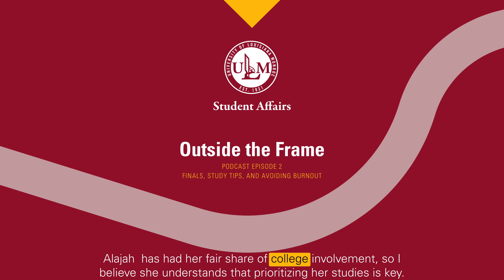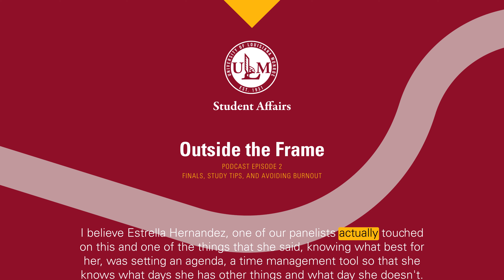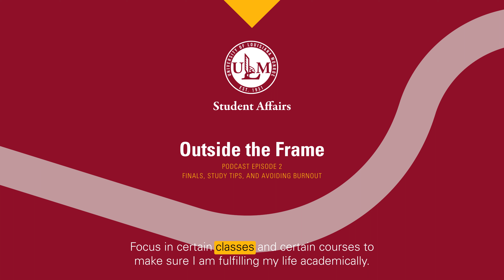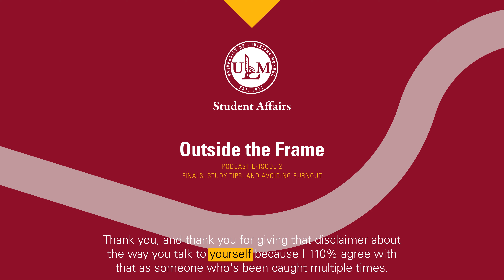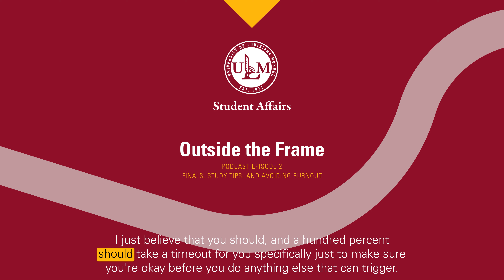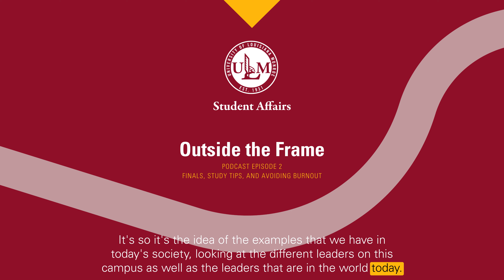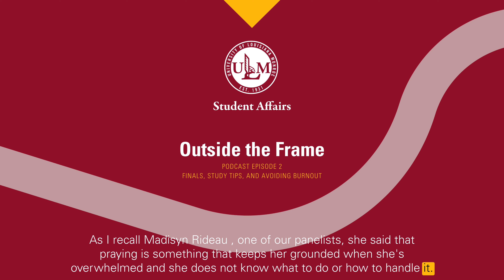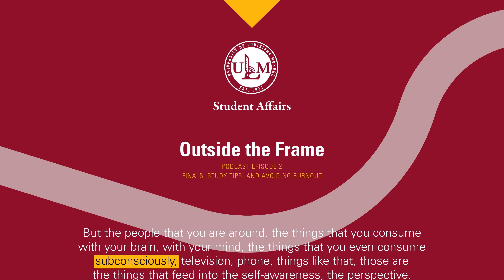Outside the Frame | Episode 2 | Study Tips, Mindset, and How to Avoid Burnout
Outside the Frame | University of Louisiana Monroe's Student Affairs Podcast | Episode 2